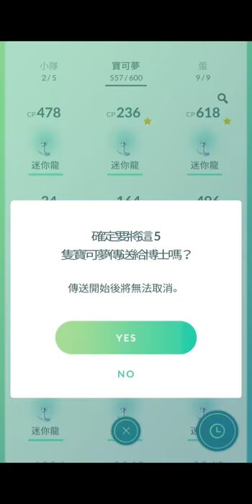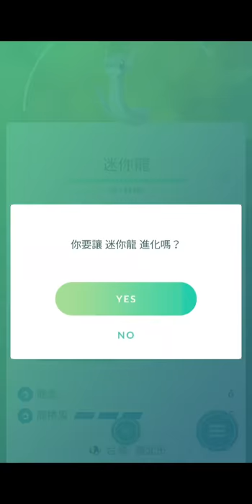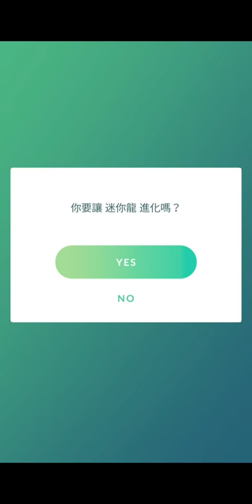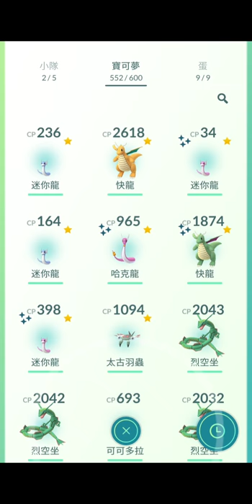Pokémon GO 迷你龍社群日 色違迷你龍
時間：2018/02/24(六) 17:54:03

做了一件非常浪費迷你龍糖果的事。總共花了275顆迷你龍糖果。

沒有學到限定招式「流星群」。太晚進化了。